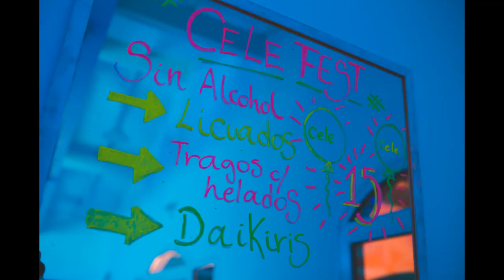Celee Roldan. Daniel Farias Fotografo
Resumen de fiesta